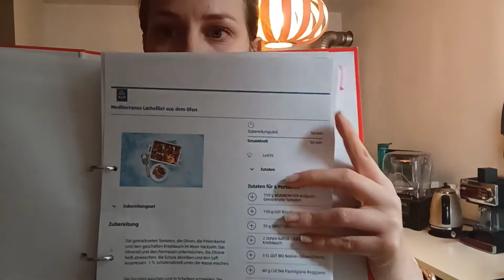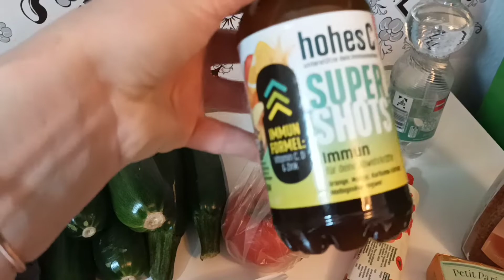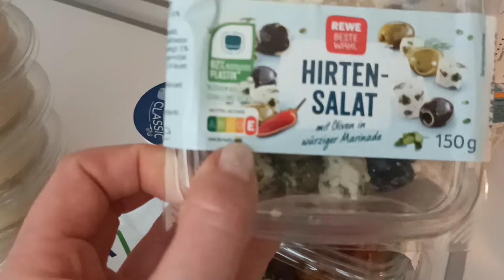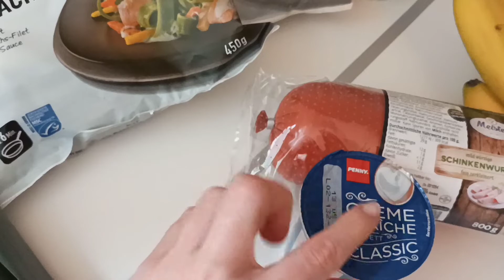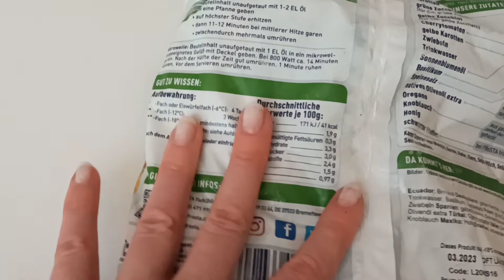Unser Kühlschrank - Wo 🍅🥒🥚 lagern? Unser Wocheneinkauf/Kühlschrank einräumen